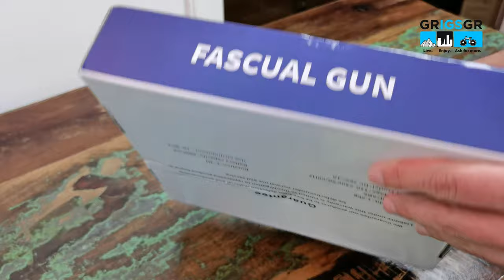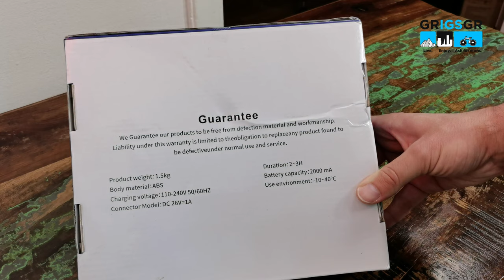Ηλεκτρικό Πιστόλι Μασάζ | Electric Muscle Gun Massager Model CY801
Ελ. Ανοίγω και βλέπουμε ένα ηλεκτρικό πιστόλι μασάζ. Το μοντέλο είναι το CY801 από μια άγνωστη εταιρεία (πραγματικά δεν αναφέρεται το όνομά της).  Το πιστόλι είναι κρουστικό καθώς έχει κεφαλή η οποία κινείται και με αυτό τον τρόπο κάνει μασάζ στους μυς καθώς η κεφαλή χτυπάει επάνω τους με κάθε κίνηση. Έχει 22 διαφορετικές ταχύτητες και κινείται με 8000 στροφές/κινήσεις το λεπτό και μπαταρία 2000 mAh και τέσσερις διαφορετικές κεφαλές.

En. I am unboxing an electric percussion massager (muscle gun massager) the model CY801. It has 22 gears, with four different heads and 8000 r/min